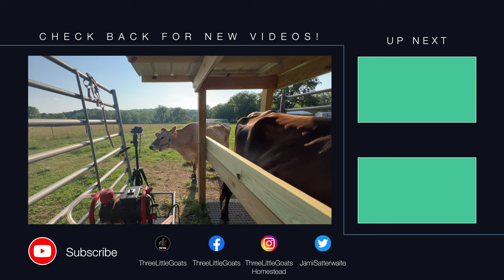Day in the life of a Dairy Homestead | Three Little Goats Homestead Vlog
DITL of a Dairy Homestead | Three Little Goats Homestead Vlog

Favorite Kitchen Gadgets:
Instant Pot
Turbo Convection Oven
Vacuum Sealer
Sun Oven

Favorite Soaping Supplies
Pure Soap Making Lye
Starter Molds
Funnel Pitcher
Stick Blender

Favorite Place to get soap additives is Bulk Apothecary.